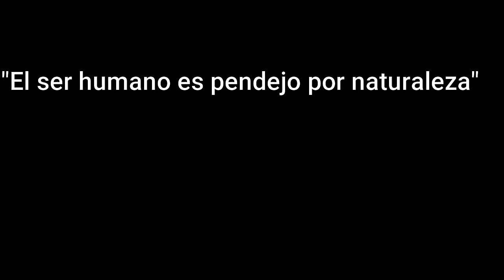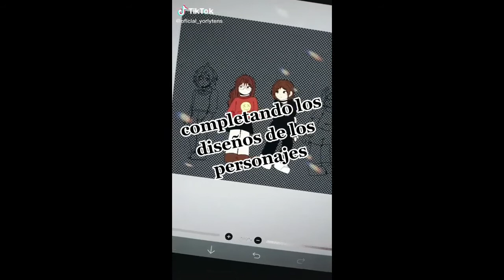Nuestro problema con tiktok Ft. Alexa Bruh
tikok mashup
tiktok critica
alexa bruh
alexa bruh se va de youtube